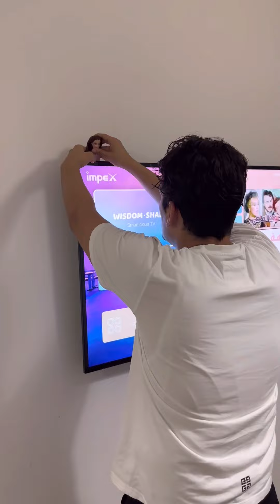وضع كمرات مراقبه ليكشف الخادمه كيف تعامل اطفالو؟